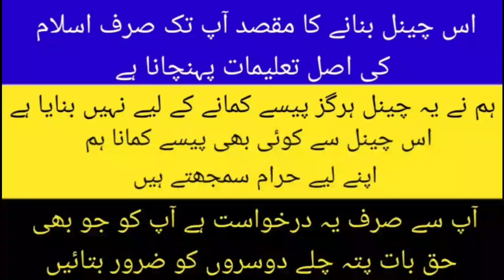Kia kisi peer ka Mureed hona chahye?(Dr Tahir qadri,Mufti Tariq masood,Engineer Ali mirza)Topic 99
kia kisi ka mureed hona chahye?
kisi peer k sath attach hona zarori hai?
bait kis kis ki kr skte hain?
Peer e Mureedi in islam